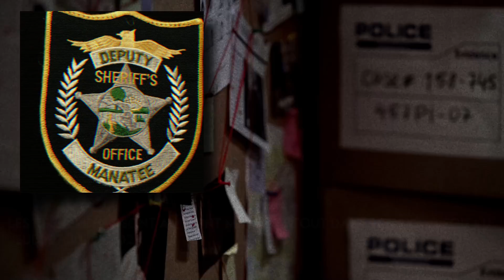L'effroyable CHASSEUR de FILLETTES : voici l'histoire de KARA ! (Avec @Rafu_ytb )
Aux États-Unis un prédateur rôde en toute liberté. Un jour il décide de s'attaquer à Kara Robinson une jeune femme de 15 ans. Les évènements qui s'en suivent ont leur place dans l'histoire.